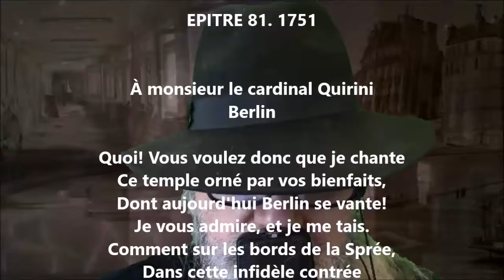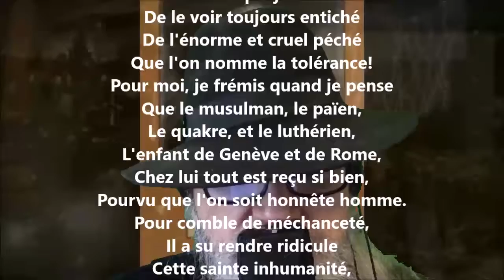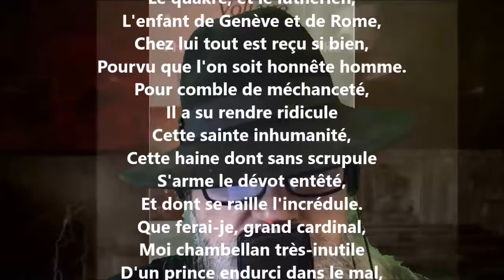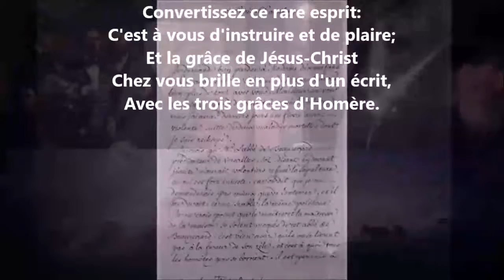Épître LXXXI - Voltaire lu par Yvon Jean